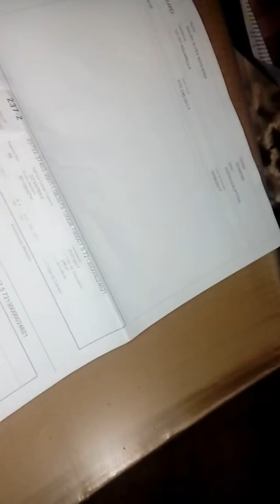Segundo pedido natura ciclo 09 e emporio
Muuuuuito muito amor por natura